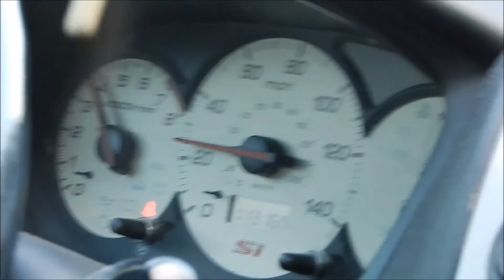Shark Civic Si